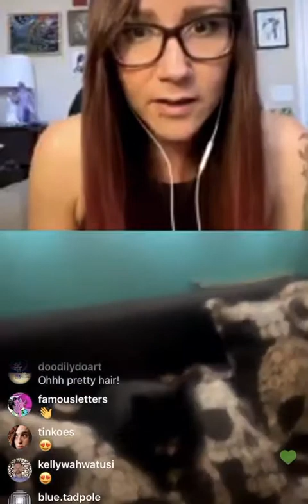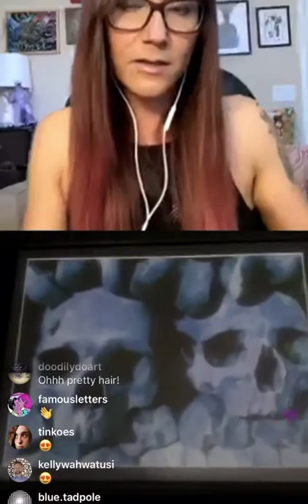Spectra In Your Studio Eps. 3.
Spectra In Your Studio Eps. 3  with Merhia Wiese | @Merhia. Tune in every Friday at 6PM MST as we interview different Artists and creatives LIVE right Here on our Instagram @SpectraArtSpace or check back here on youtube on Saturdays for the Re-cap!
In this episode, we get a tour of Merhia's art collection,  her advice on how to get started in the art world, how to build your audience, and so much more!
Merhia is an artist, creative, mother, disabilities advocate, Denver native, and the [Former] Community Engagement Coordinator and Marketing Associate for Meow Wolf Denver. She is a positive force in the Denver art community, connecting people in need with others who can help, either personally or professionally. She has been working with artists for the last 23 years on making their presence known and also advocating for them to get paid fairly for their art.

Merhia supports her community by hosting and attending a multitude of local events and helps to promote local creatives.

Most recently she started Colorado’s first “artist relief fund“ to support artists and performers who were financially impacted by all of the cancellations due to the COVID-19 virus.

She also started on the core team for Make4Covid.co which is a remote collaborative effort of makers, designers, industry experts and healthcare workers to create PPE for the Frontline healthcare workers serving the community during the coronavirus pandemic. She has been given numerous accolades for her advocacy and was labeled one of 5280 Magazine’s “Disrupters.”

Support other artists Friends and Check out what they are doing virtually!

This LIVESTREAM Easter Egg dying tutorial will be live on a screen near you this SATURDAY at 2pm MST, on @SpectraArtSpace on Instagram, Spectra Art Space on Facebook, and live on twitch

Colorado Symphony virtual music hour every Friday 6 PM

 Pandemic collective:  Project Outbreak 2020 is an audio play festival

Project Voice - every Wednesday 8PM LIVE stream art workshop